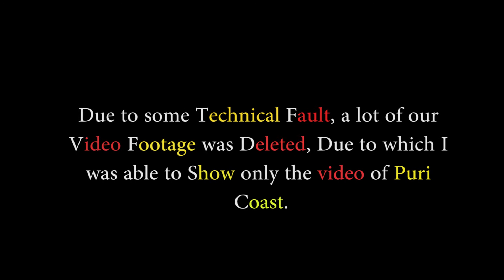Puri Yatra | Deoghar To Puri | jagannath Temple | Nimai Raj